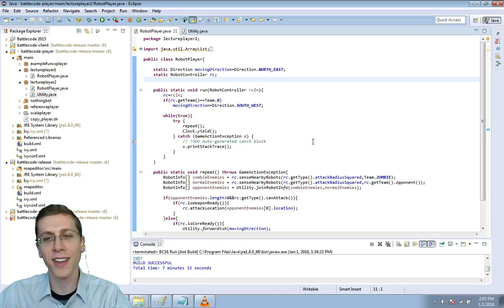Battlecode 2016 Organizing RobotPlayer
Massachusetts Institute of Technology class no. 6.147

Music
n00bstar

Art
drigzabrot
Howard Woginiak
Loren Sherman

Battlecode Developers
Alex Chen
James Gilles
Jessica Hyde
David Lu
Maxwell Mann
Nicholas McCoy
Min Zhang

Faculty Advisors
Prof. Daniel Jackson
Anne Hunter